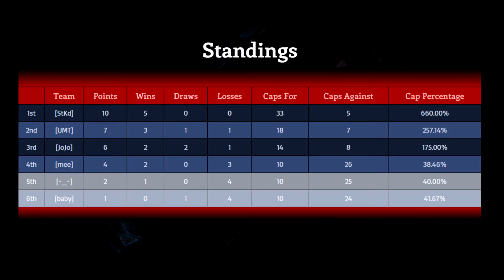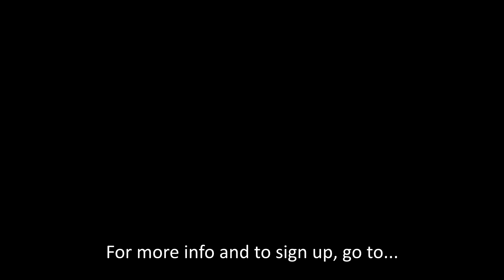OCE Draft Feb 2016 *not so*mini-movie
So this was supposed to be a *mini*-movie, that may have ballooned a lot. Still hopefully it's a great summary of the amazing events of the February oceanic draft.

The music used in this video is the property of the Artists.